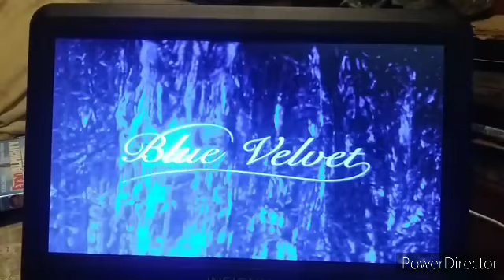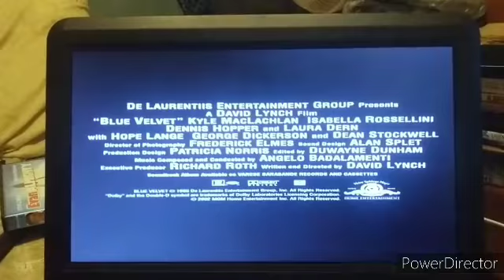Trailer From Fargo 2003 DVD (2005 Reprint)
1. Blue Velvet Special Edition DVD Trailer